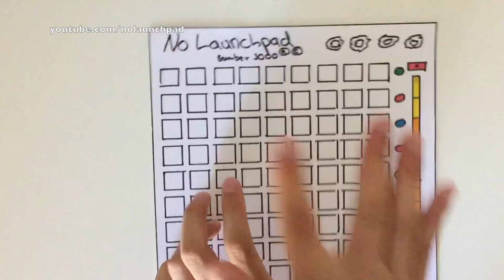THE CHAINSMOKERS - DON'T LET ME DOWN (Paper Launchpad Cover)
NOW you can finally go crazy to the official NOLAUNCHPAD cover version of The Chainsmokers - Don't Let Me Down!
Thanks! Legends!